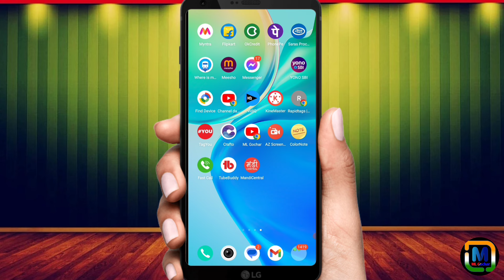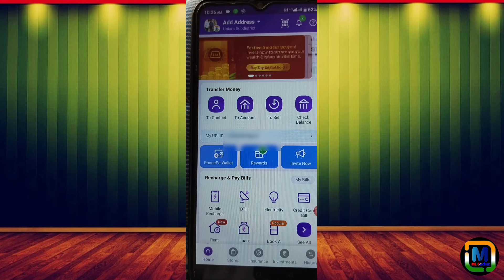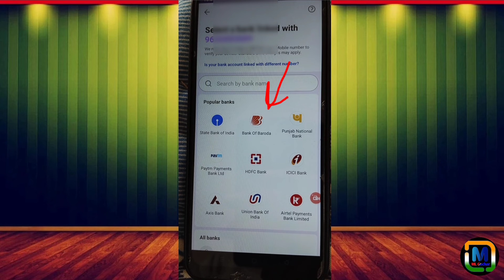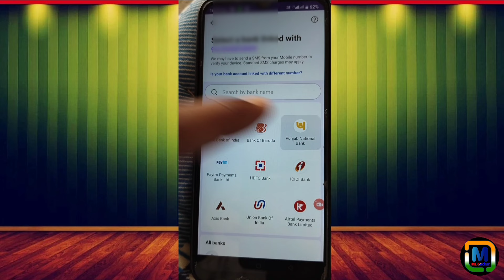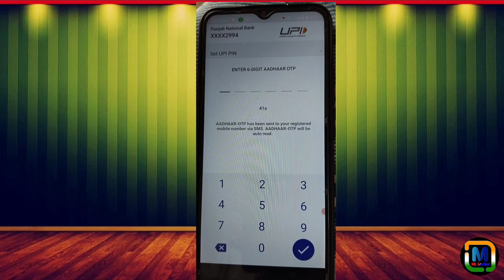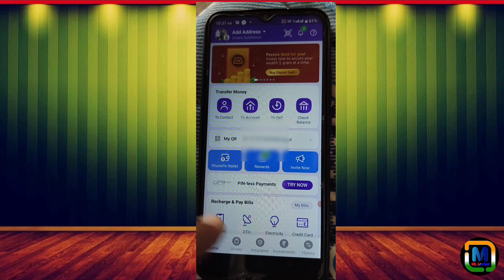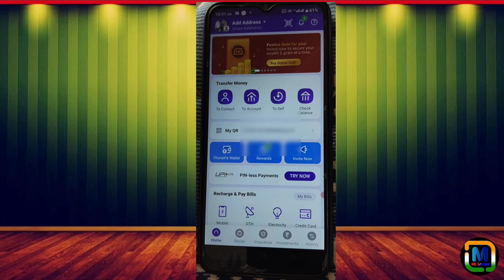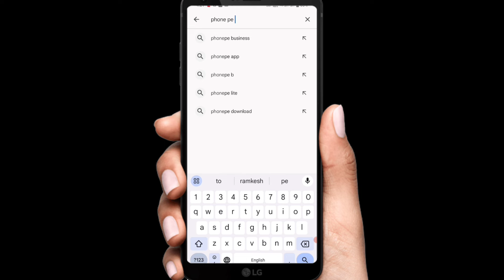बिना ATM Card के फोन पे अकाउंट कैसे बनाएं | How to create phone pe Account without Atm card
Hi guys
 I am ML Gurjar Welcome Our to YouTube channel Official ML gochar.

Doston is video mein humne aapko bataya hai kya aap apna phone pe account kaise banaen agar aapke pass mein apna ATM card nahi hai fir bhi aap without ATM card ke apna phone pe account banaa sakte hain apna phone pe ka upi generate kar sakte hain aap sirf Apne Aadhar Card se apna phone pe ki complete KYC kar sakte hain phone bhi main apna account jod sakte hain jisko complete process humne aapko is video mein bataya hai to aap is video ko shuru se last Tak jarur dekhega.